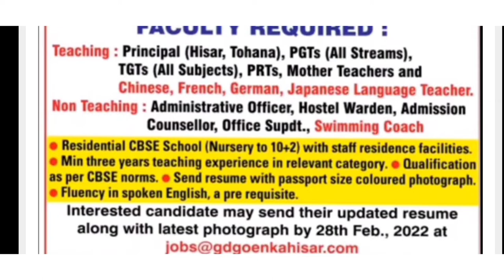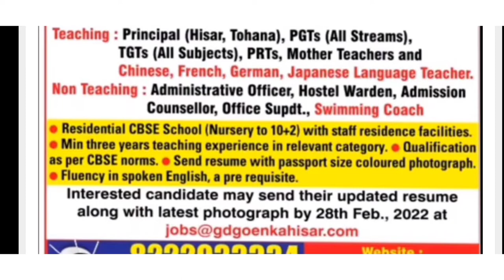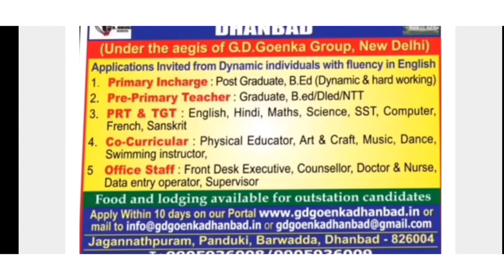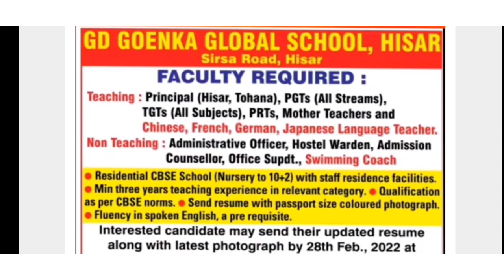G. D. GOENKA SCHOOL TEACHER VACANCY IN JHARKHAND AND OTHER STATE/ G. D. GOENKA SCHOOL TEACHER